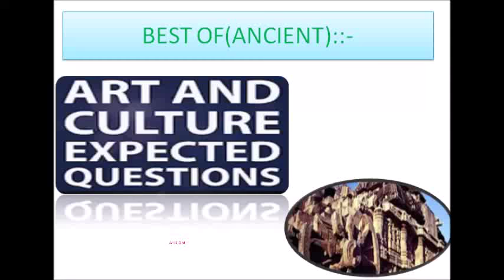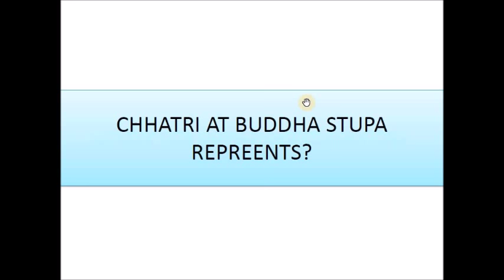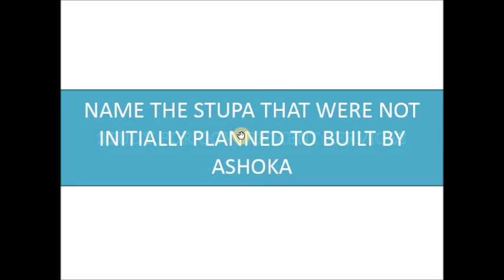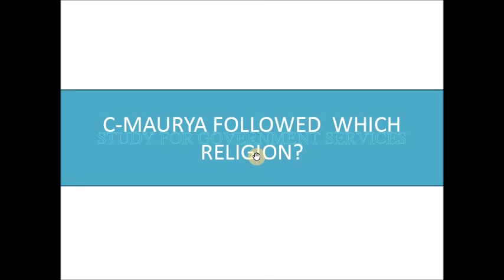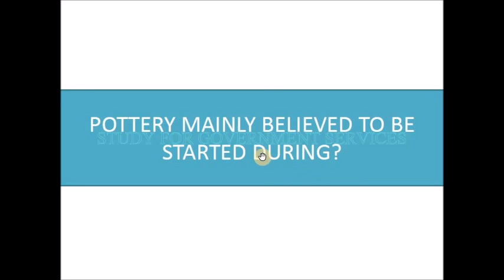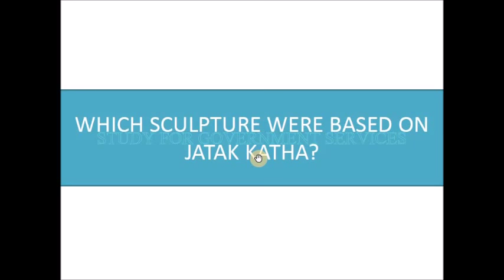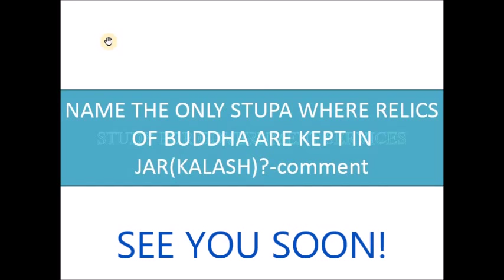BEST OF ART-CULTURE(ANCIENT HISTORY):-FOR StatePCS(JPSC)-UPSC and other Government Exams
BEST OF ART-CULTURE(ANCIENT HISTORY):-FOR StatePCS(JPSC)-UPSC and other Government Exams-StatePCS(JPSC)-UPSC -State level pcs like (JPSC-BPSC) -UPSC - SSC (JSSC/BSSC); RBI or Any Other Govt. Exam
Also important for JSSC/BSSC and Other state level Exams